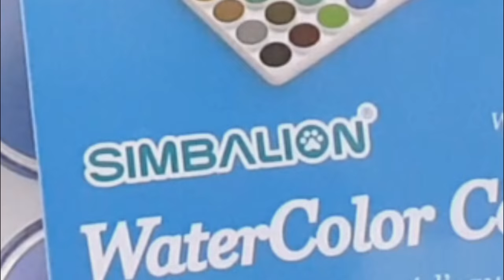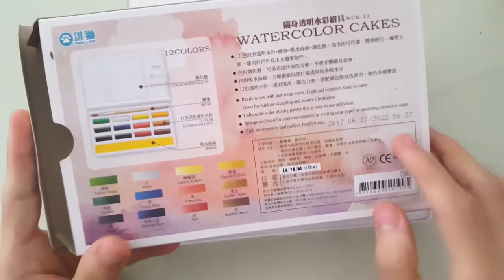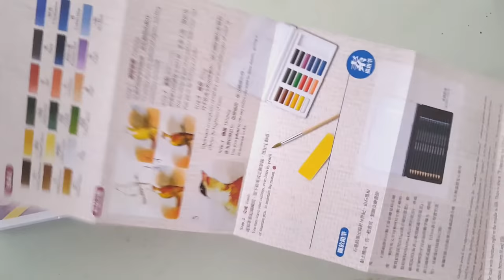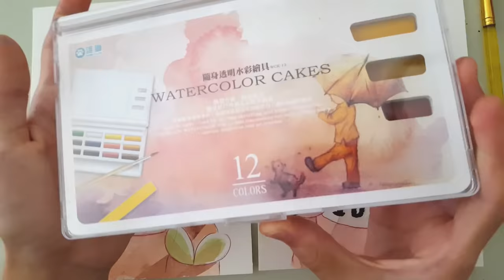Material de dibujo ESCOLAR vz PRO| test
Hola! En este video pruebo acuarelas profesionales y escolares de la misma marca, para saber la diferencia entre ellas y si vale la pena comprar las economicas ^^ Utilicé uno de sus personajes en este speedpaint! Ojalá les guste :3

Mi instagram: @zosiri

Cardi B - " I Like It " INSTRUMENTAL | Full Beat ft. Bad Bunny & J Balvin (ReProd. Timothy Infinite)